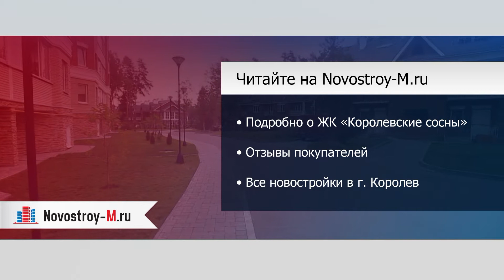ЖК «Королевские сосны»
Отзывы покупателей новостройки можно прочитать на форуме ЖК «Королевские сосны» на сайте Novostroy-M.ru